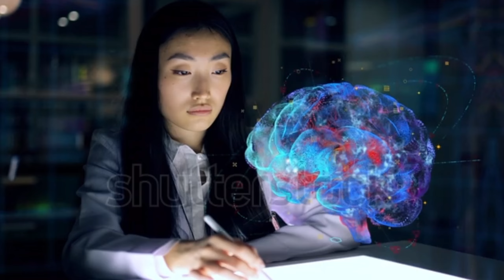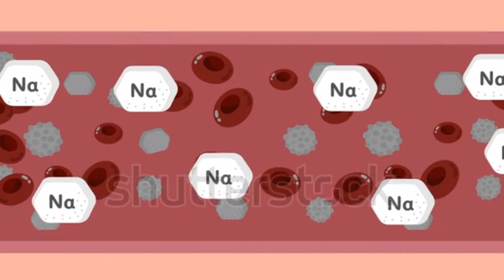Wrong about eggs/अंडे के बारे में ग़लत Dr junaid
Assalam Alaikum, in this video we will talk about egg, that egg is the guarantor of our immunity and also how to eat egg, what are the nutrients in egg and finally, misconceptions about egg.

It is rich in protein, phosphorus and calcium
Egg is an excellent and useful food which is popular and well-known. It is second only to milk in terms of nutritional value. Egg is used at all ages and in all seasons. It is useful in weakness after illness. People think it is a winter food but the fact is that it is also useful in summer.

Egg is rich in protein, phosphorus and calcium.
Now I will tell you which nutrients are found in eggs.

 (Calories)
Sodium
Vitamin A
Carbohydrates
Vitamin C
steel
Protein
Grease
Calcium
Phosphorus
Protein is useful for the structure of the flesh, bones and muscles.
It generates heat and power in the body. Calcium, iron, phosphorus are of great importance for the human body.
The egg yolk contains two-thirds of the fat of the total egg. The egg white contains vitamin B and potassium. The protein content is one-third of the whole egg. There is nothing else in the egg. So when you eat the egg, it is incomplete. No, but eat whole foods to get all the nutrients at once.